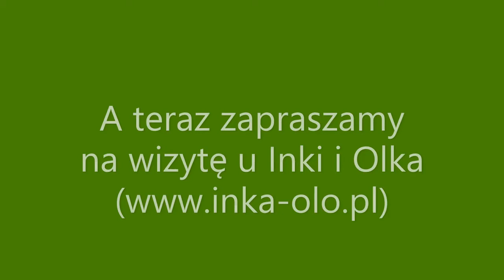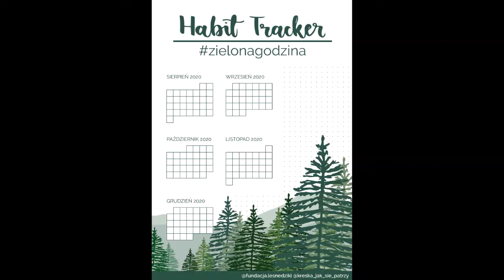Miniwarsztat ekologiczny o rowerach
Zapraszamy Was serdecznie na filmik w którym mgr biologii Magdalena Remplewicz, mgr inż. leśnictwa Karolina Klaja i dr nauk o zdrowiu Joanna Nawrocka-Rohnka rozmawiają o jeździe na rowerze.

Projekt "Nie szukaj daleko, dzikuj EKO" powstał dzięki dofinansowaniu przez Narodowy Instytut Wolności – Centrum Rozwoju Społeczeństwa Obywatelskiego ze środków Programu Fundusz Inicjatyw Obywatelskich na lata 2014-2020 oraz ze środków Aquanet S.A.